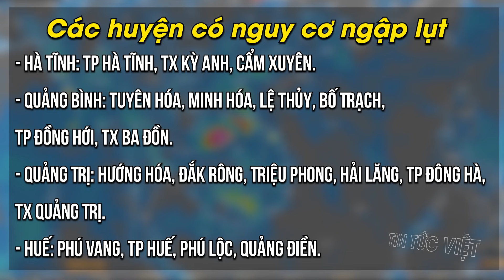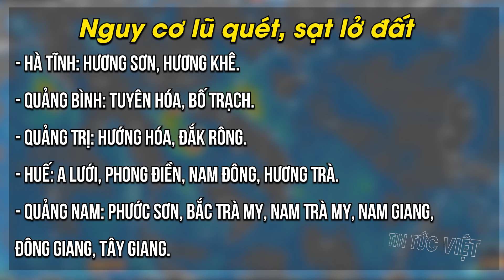⛔Tin BÃO Số 6 Mới Nhất Ngày 24/9 | Bão số 6 suy yếu, mưa mở rộng ra miền Bắc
00:09 Bão số 6 suy yếu thành một vùng áp thấp
01:17 Bão số 6 suy yếu, mưa mở rộng ra miền Bắc
04:51 Tin tức thời tiết hôm nay 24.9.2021